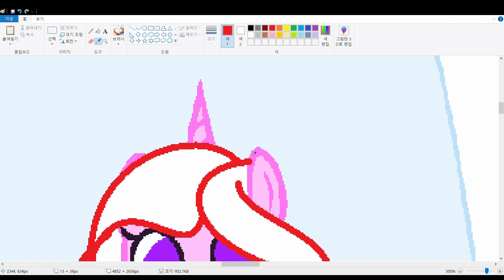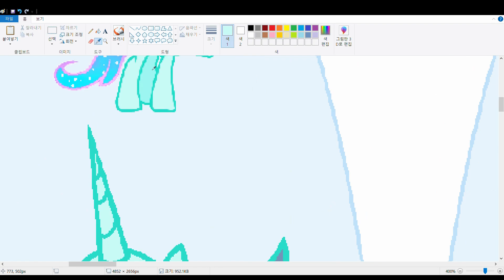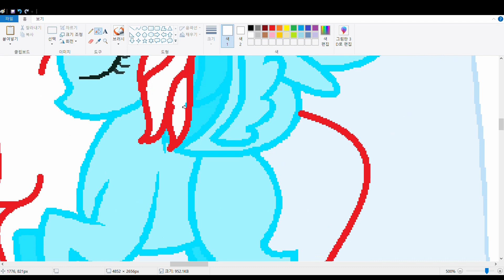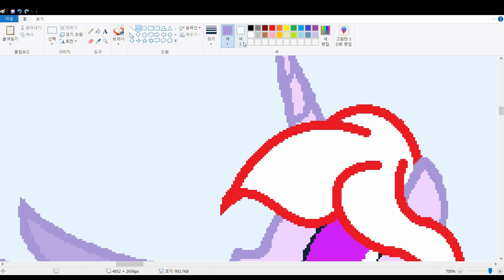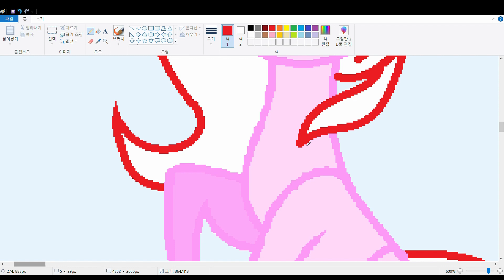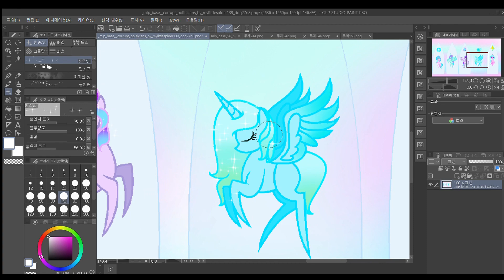[MLP] The Universe Sisters (Speedpaint)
DON'T STEAL!!!

For drawing: MS Paint, Clipstudio